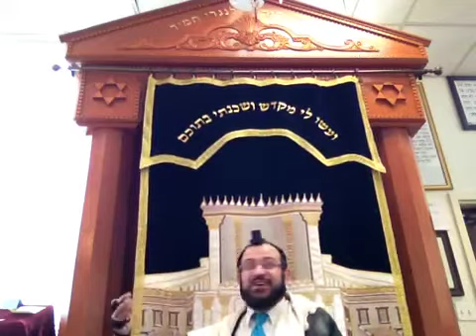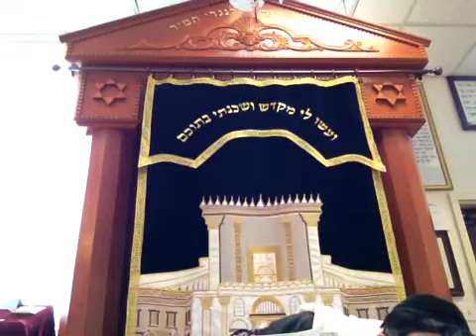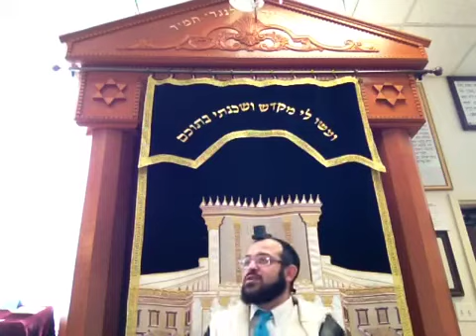Awesome Power of Purim / Basic Laws & Philosophy of Purim (Kabbalistic Understanding )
Which day is more Special, Yom Kippur or Purim ? The Ans. May surprise you!! A Torah class @ Maohr about Enormous opportunity for spiritual growth on Purim & Basic Laws of this very special day.
Maohr.com